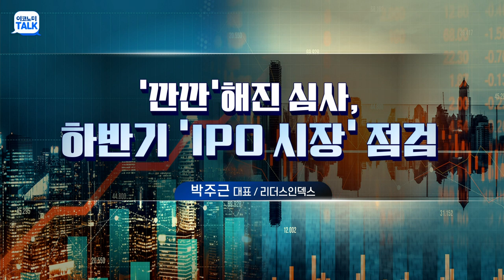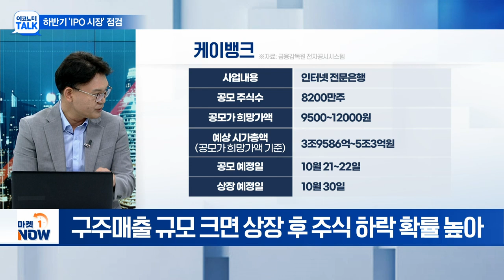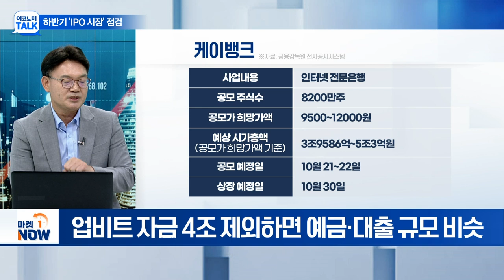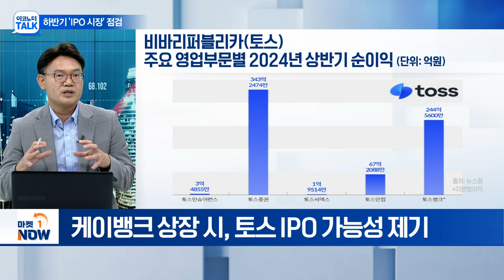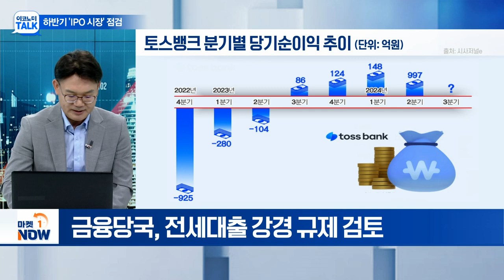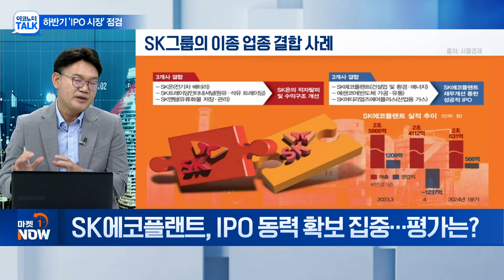'깐깐'해진 심사, 하반기 'IPO 시장' 점검 | Market Now (20240911)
Q. IPO 시장, 현미경 심사에 무더기 정정... 왜?
Q. 정정요구 받은 대표 기업은?
Q. 10월 IPO 공모 재개... 더본코리아도 출격?
Q. '몸값 5조' 케이뱅크 IPO 초읽기... 전망은?
Q. 토스, 4분기 연속 흑자 달성... IPO 가능성은?
Q. SK에코플랜트, IPO 동력 확보 집중... 평가는?
Q. LS전선, 첫 공식석상 IPO 예고... 평가는?
Q. 공모 대어 시장 입성 전망... 증기 활기 되찾을까?